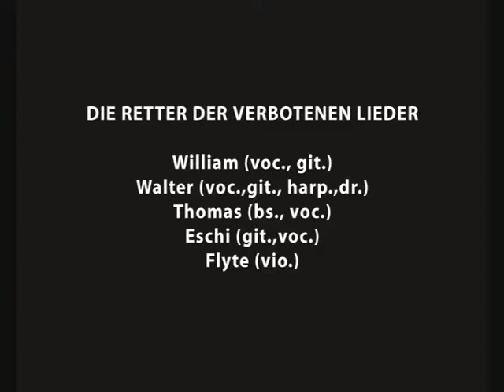Spielervereinigung SV Herrnsheim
die Retter der verbotenen Lieder
auf der Kerwe 2017 im Weingut Rüdiger Röß